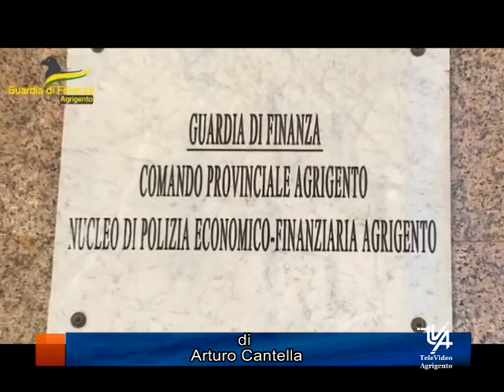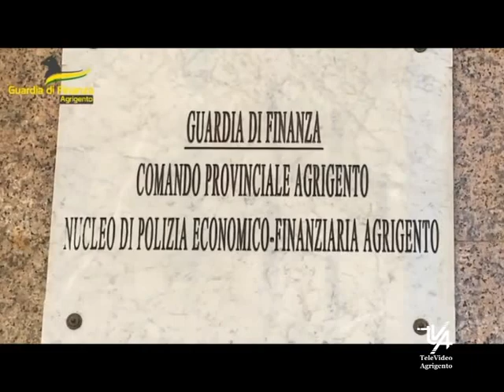GdF AG - Agli arresti domiciliari un sodalizio criminale dedito alla contraffazione delle auto.